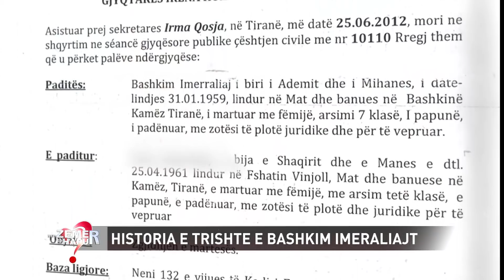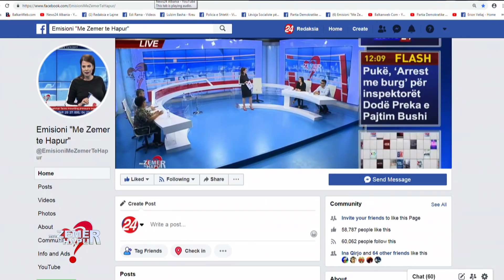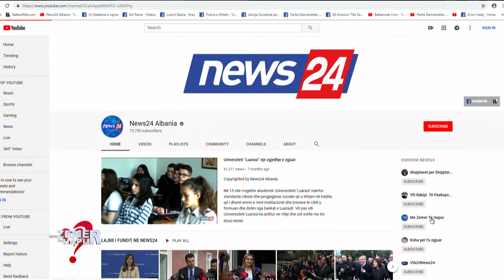"Fëmijët u rritën, s'kemi më punë bashkë", burri tregon si e ndau gruaja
"Me zemer te hapur" - nje emision nga Evis Ahmeti ne News24 - 6 mars, 2019
Historia e një 60-vjeçari u trajtua sot në studion e emisionit “Me zemër te hapur”. Babai i 7 femijëve pas divorcit në gjykatë me bashkëshorten rrëfen se dhunohet nga familjarët, fizikisht dhe psikologjikisht. Teksa pasuria e përbashket nuk është ndare ende, jetojnë të gjithë bashkë në të njëjtën banesë dhe kjo jetesë është bërë e pamundur.

Për shkak të dhunës nga i biri ka marrë 3 urdhra mbrojtje dhe është nën presionin e tij çdo ditë . Ai u martua më 20 nëntor 1977 dhe në vitin 2012 është divorcuar në gjykatë. U lidhën bashkë me të shoqen me mblesëri, me ndërmjetësimin e një njeriu të njohur, por që nga fillimi thotë ai mes tyre ka patur probleme. Nuk shkonin mirë me njëri tjetrin, por qëndruan së bashku për shkak edhe të ndikimit të njerëzve. Në vitin 1992 shkoi emigrant në Greqi, nuk kishte dokumenta të rregullta, por ishin të varfër dhe i duhej të fitonte para të siguronte familjen.